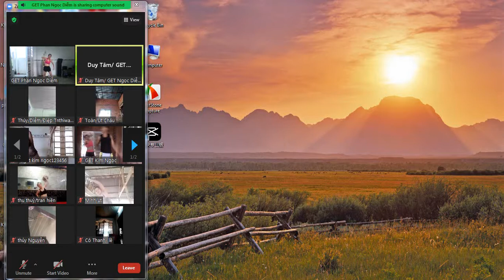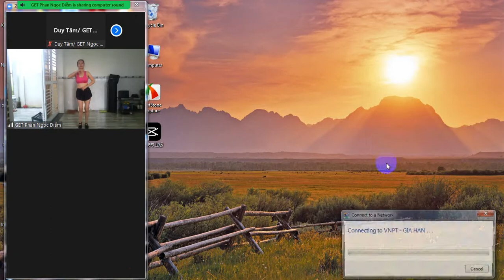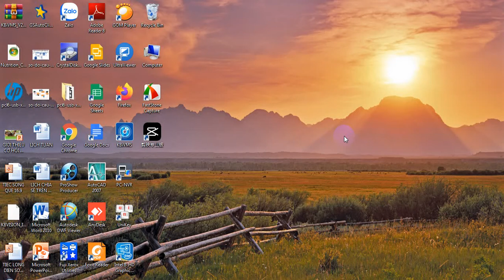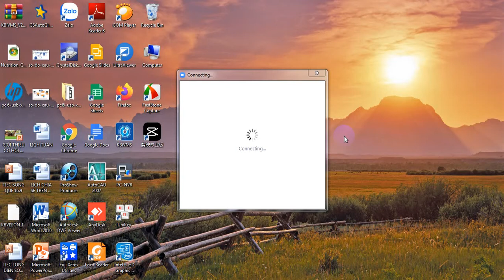TAP THE DUC ONLINE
TẬP AEROBICS